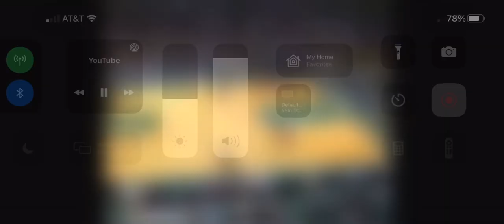Jamel Thomas 3